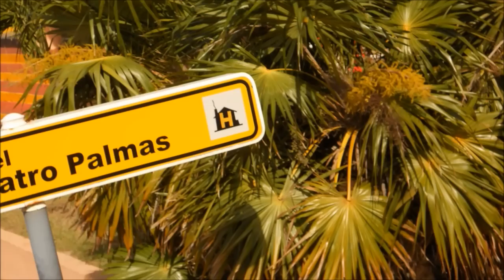DAJ MI ZACHOWAĆ MARZENIA..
KRZYSZTOF KRAWCZYK. CZERWIEC 2012..KUBA